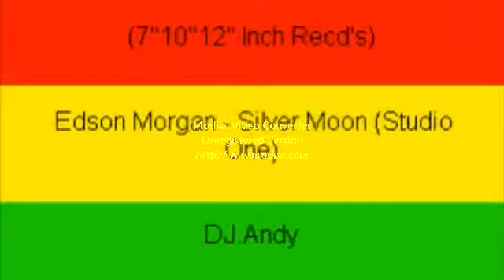Edson Morgan Silver Moon Studio One